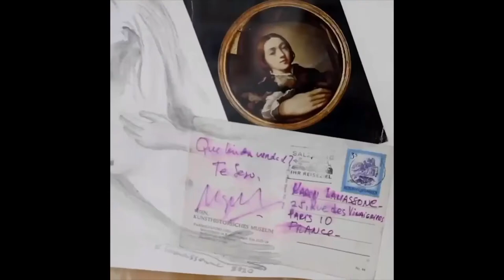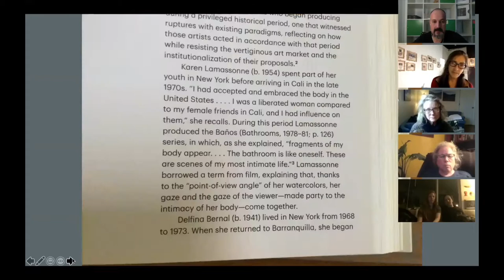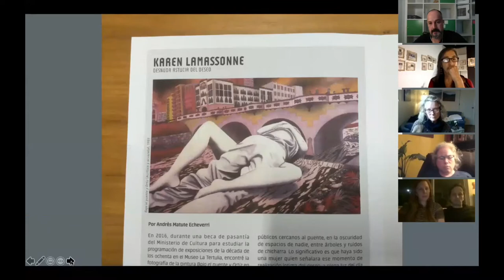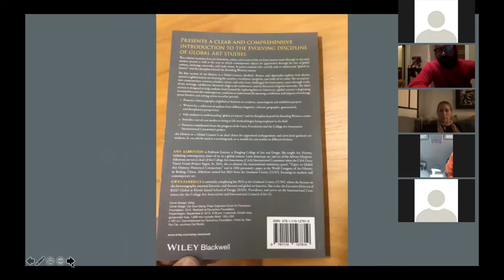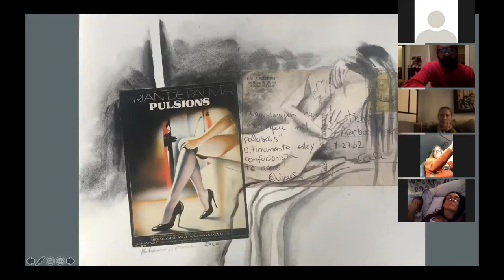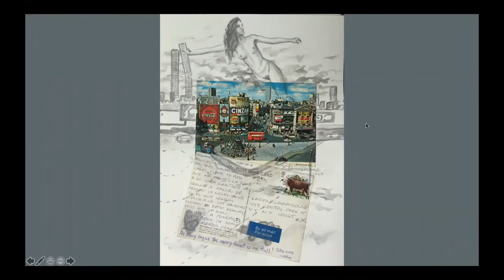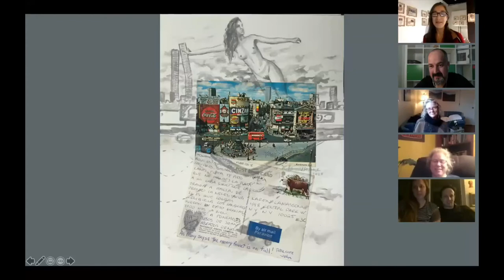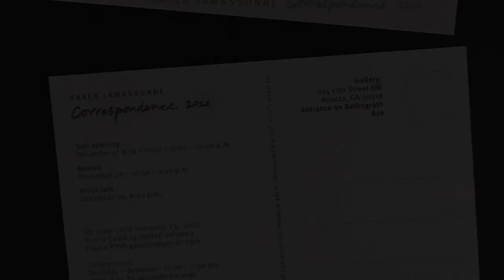Karen Lamassonne Artist Talk at Ger Art Gallery.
Conversation around The show Correspondence 2020. On December 29, 2020.